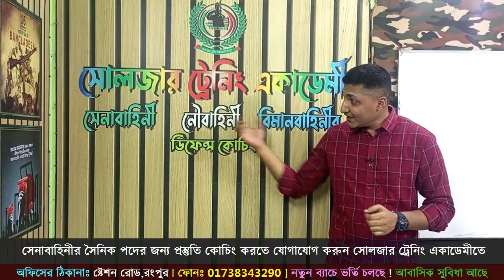মেডিকেল সমস্যা সমাধানের জন্য পরামর্শ যারা সৈনিক হতে চাও ২০২৩ সালে ! MEDICAL TIPS FOR Army Navy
তোমার SSC পরীক্ষা শেষ ২০২৩ সালে ? তাহলে এখনি শুরু করতে পারো সেনাবাহিনীর সৈনিক পদের চাকরির প্রস্তুতি !
🔺 যদি তুমি নিজ যোগ্যতায় গর্বিত সৈনিক হতে চাও তাহলে পূর্ব প্রস্তুতি নিতে কোচিং শুরু করতে পারো সোলজার ট্রেনিং একাডেমীতে । কারন সোলজার একাডেমী ২০১৫ সাল থেকে অফিসার ও সৈনিক পদের কোচিং করিয়ে আসছে সুনামের সাথে ।

২০২৩ SSC_ শিক্ষার্থীদের_নতুন_ব্যাচে_ভর্তি_চলছে

🔺কারা সেনাবাহিনীর সৈনিক পদের কোচিং করতে পারবে ?
♎বয়স হতে হবেঃ ১৬ থেকে ১৯ বছরের মধ্যে
♎উচ্চতা হতে হবেঃ ৫ ফিট ৬ ইঞ্চি (পুরুষ), ৫ ফিট ৩ ইঞ্চি (মহিলা)
♎রেজাল্টঃ যারা মনে করো SSC তে কমপক্ষে 2.50 পাবা তারাই পূর্ব প্রস্তুতি কোচিং শুরু করতে পারবে

🔺সোলজার ট্রেনিং একাডেমীতে কোচিং করতে আসলে তোমার লাভ কি ?
মেডিকেল কোন সমস্যা থাকলে সেটার সমাধান পাবা আমাদের পরামর্শে
লিখিত পরীক্ষায় পাশ করার জন্য সাজেশন+সীট পাবা
শারীরিক সক্ষমতা বাড়ানোর জন্য বিভিন্ন ধরনের শারীরিক ব্যায়াম + জিম করতে পারবা
নিজের মৌখিক পরীক্ষার দূর্বলতা কাটাতে পারবা
IQ প্রাকটিসের মাধ্যমে নিজের IQ লেভেল বাড়াতে পারবা

🔺সোলজার ট্রেনিং একাডেমীর সুবিধা সমূহঃ
🏠আবাসিক হোস্টেল ব্যবস্থা রয়েছে
🥗খাওয়ার ব্যবস্থা রয়েছে
🎓অভিজ্ঞ ট্রেইনার এবং শিক্ষক রয়েছে
🏢ক্লাস হবে প্রতিদিন ৮ ঘন্টা করে সব বিষয়ের উপর
📖মডেল টেস্ট নেয়া হবে ১০০+ সাথে পাবে সাজেশন সিট আর নোট বই
🏏খেলাধুলার ব্যবস্থাও আছে একাডেমীর মাঠে
🏊‍♂️সাঁতার শেখার ব্যবস্থাও আছে
🚘ড্রাইভিং শিখতে পারবা (ড্রাইভিং ট্রেডের জন্য)
🎼মিউজিক শিখতে পারবা (মিউজিক ট্রেডের জন্য)
🍲রান্না শিখতে পারবা (কুক ট্রেডের জন্য)
🖥️কম্পিউটার শিখতে পারবা (কারিগরী ট্রেডের জন্য)

🛑এখন সিব্ধান্ত তোমার ? নিজের সৈনিক হবার স্বপ্ন পূরণ পূর্ব প্রস্তুতি নিয়ে করবে নাকি প্রস্তুতি ছাড়াই মাঠে যাবে ?

🔥 সেনাবাহিনীর জন্য যারা কোচিং করতে আসবে তোমাদের সবাইকে  ♎ লিখিত ♎ শারীরিক ♎ মৌখিক এবং ♎ মেডিকেল পরীক্ষার জন্য ১০০% প্রস্তুত করাই সোলজার ট্রেনিং একাডেমীর দায়িত্ব এবং কর্তব্য।

অফিসের_ঠিকানাঃ কলেজ রোড,রংপুর সিটি (পুরারাতন ট্র্যাক স্ট্যান্ডের পাশেই মেইন রোডের সঙ্গে)
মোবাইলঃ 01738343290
আমাদের_হেড_অফিস_শুধু_রংপুরেই (অন্য কোন জেলায় শাখা নেই)

✅ সেনাবাহিনীতে চাকুরি পাবার মূল বিষয়টি হচ্ছে মাঠে দাঁড়ানোর আগে নিজের
🔺মেডিকেল ঠিক করা  🔺 বিভিন্ন শারীরিক অনুশীলন করা 🔺 ৫টি বিষয়ের জন্য ভালো করে লেখা পড়া করা 🔺 সবশেষে ভাইভা পরীক্ষার প্র্যাকটিস করা ।

❌ আর দালাল প্রতারক থেকে সাবধান হওয়া অথবা টাকা দিয়ে চাকুরি নেয়া থেকে বিরত থাকা । ❌

বাংলাদেশ_সেনাবাহিনী আমাদের গৌরব এই বাহিনীর একজন গর্বিত সৈনিক হওয়ার জন্য নিজেকে সৎ ,সাহসী , পরিশ্রমী এবং দেশপ্রেমিক হতে হয় । 💚 ❤️ 💚